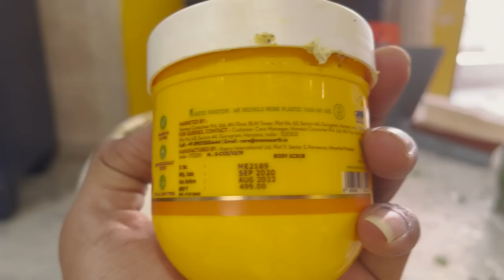Dance Class jana padhega | Baba KSR Vlogs